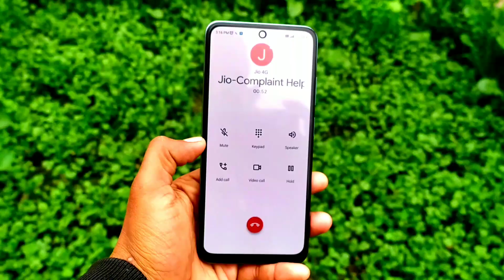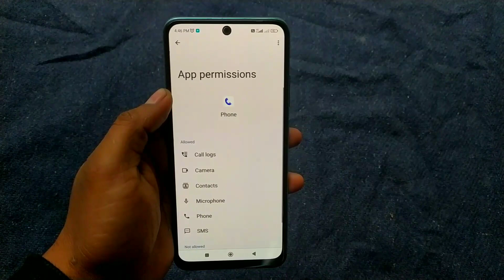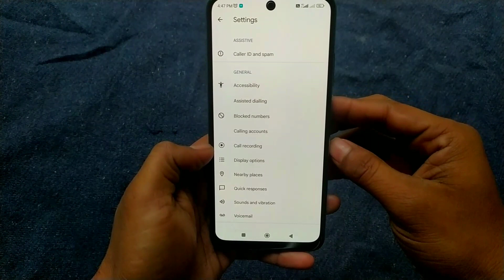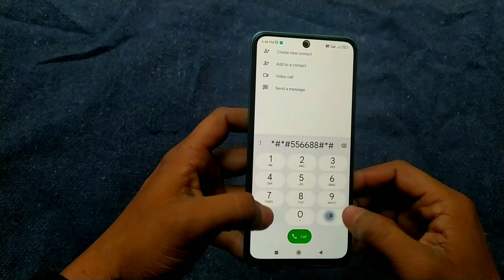Google Dialer call recording announcement off | google dialer call recording without announcement?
●Your Queries●

google Dialer call recording without announcement number